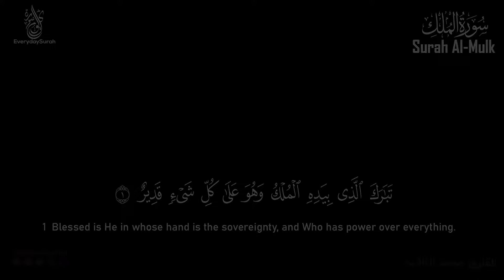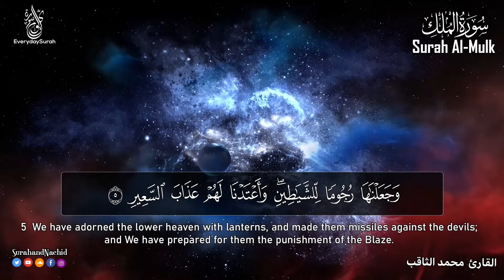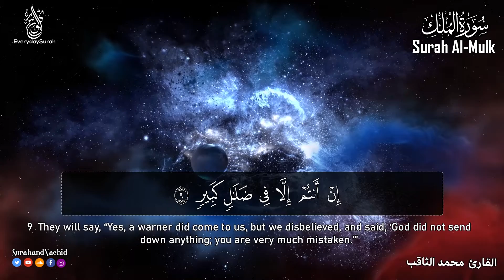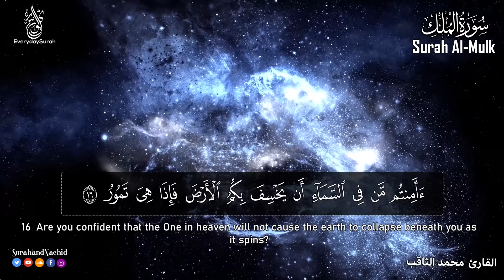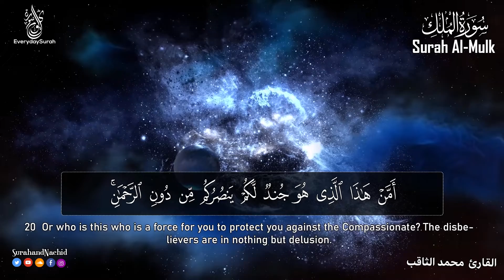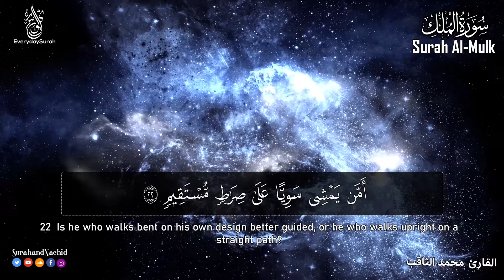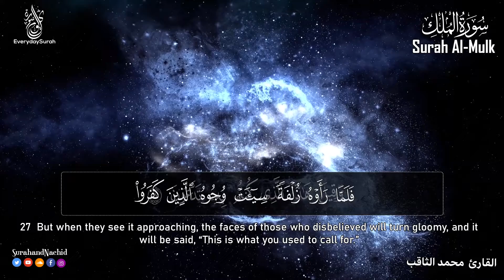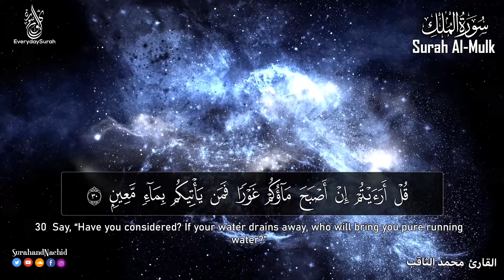سورة الملك تبارك تلاوه تريح القلب❤ القران الكريم بصوت جميل جدا القارئ محمد الثاقب Surat Al Mulk